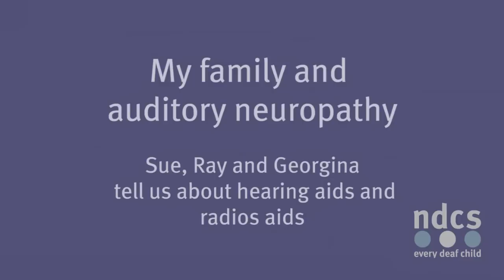Auditory neuropathy: hearing aids and radio aids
Sue, Ray and their daughter Georgina tell us how hearing aids and radios helped her in school. You can borrow a radio aid from our technology test drive too